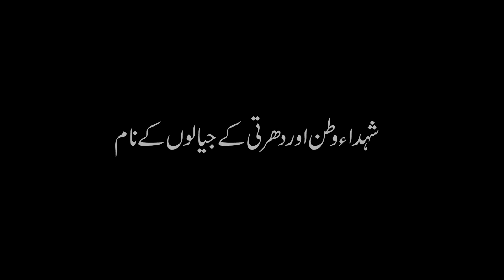Hai Ishq Watan Se | National Song | Pakistan Navy | Defence Day | 06 September 2018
Hai Ishq Watan Se